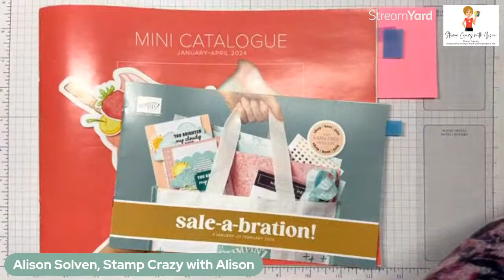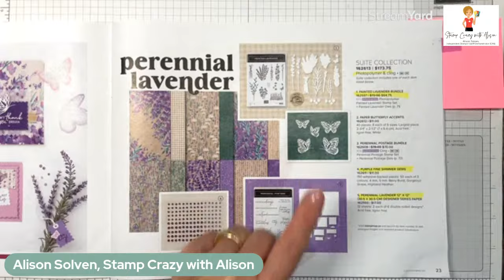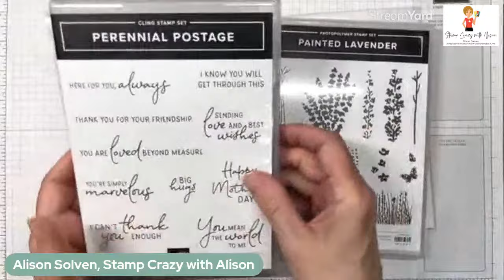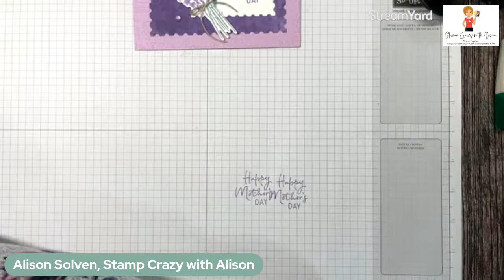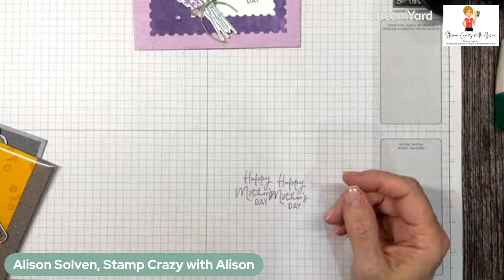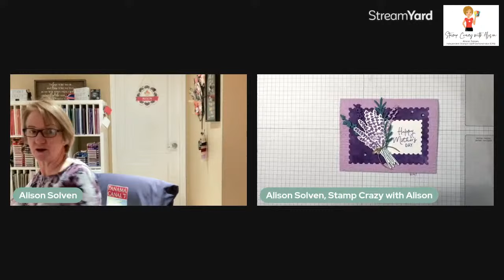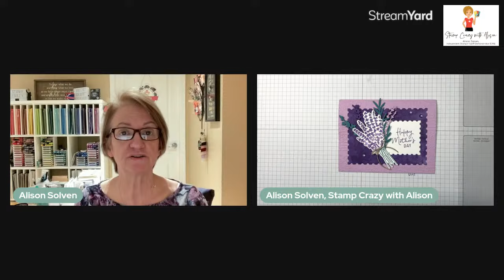Perennial Lavender Suite Collection with Stamp Crazy with Alison!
Today we are creating with the Perennial Lavender Suite Collection. I'll be using these products in an upcoming catalogue launch party on February 3rd. Read about it in my class link.

My Border Buddy, Patsy Waggoner, and I have been sharing our love of stamping with you for over 20 years and partnered up about 10 years ago to share with our customers across the border.